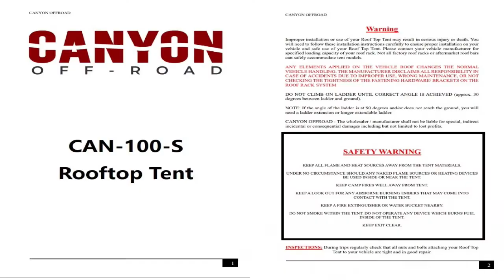(OLD) Setup, Review and Test of Canyon Off-Road 2 Person Roof Top Tent From PPD Performance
Had to republish this video as missed two really 2 key features I didn't show in my video, have no updated footage and voiceover to add these in so you can see the attention to detail and extra effort from Canyon in making quality tent. Apologies for changing links up.

This is following my video on how to install the roof top tent onto your system either the Tubrack in my previous video here:

If you want to know how to install Tubrack yourself we have redone it in a new version available for you to watch and link to new helpful instructions

First setup of the 2 Person Tent on very first filming and even without having instructions it was simple and quick to setup. You can go straight in without open windows being opened up, or choosing to open select one or two within minutes. I'm thoroughly impressed with build quality, some of the features like skylights and cool pocket outside for your shoes or other belongings you may not want in tent. Plenty of room and headspace inside. Comfortable mattress, construction frame is solid, options to open windows with fly screen for breeze as desired and of high quality waterproof covering. I like being able to toggle up all items individually or outside to tighten down if really windy which I did in decent wind conditions without much noise. Compared to other roof tents I've tested and tried this has some extra features than helps it stand apart.
I have since taken this off-road and went out and tested this on 3 day weekend at Yeagarup through all sorts of 4WDing terrain, beach, water crossing, mud, wombat holes, gravel and impressed me with no only fast setup and pack away times in comparison to others, it also was great to sleep in which is a nice changed as I have tried many other options prior too when comes to camping and not been this happy.

Please feel free to support our channel as we continue to bring more and more content & variety, from trips we take, gear we test and educational videos we produce via Patreon which also has unique merchandise options as part of joining